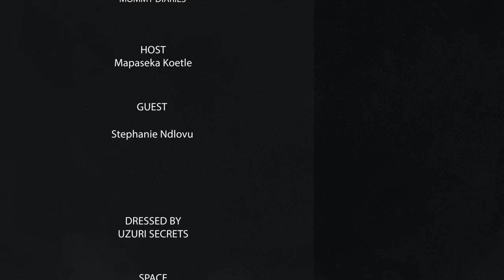EP3 | STEPHANIE NDLOVU | MOMMY DIARIES BY PASI KOETLE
Mapaseka Koetle sits down with Stephanie Ndlovu.

Stephanie Ndlovu sits down with Pasi and speaks about her trauma that she received from her first miscarriage, and the positive support system she has.